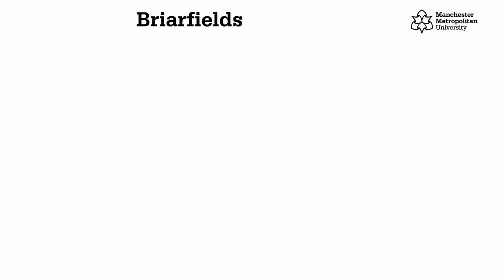Living at Briarfields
Just on the edge of the Manchester Met campus, but close enough to still be right at the heart of student life in Manchester, Briarfields is an amazing choice.

Take a look inside and see why this could be your next home at Manchester Met.